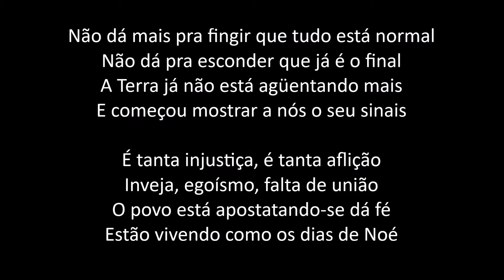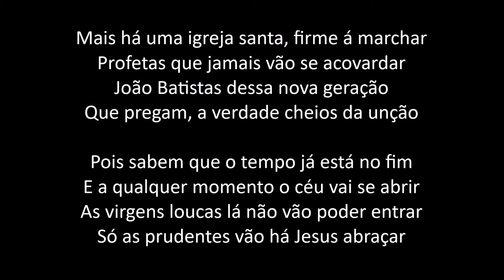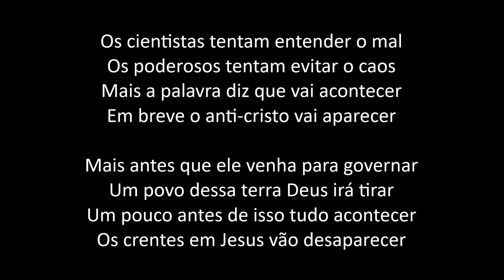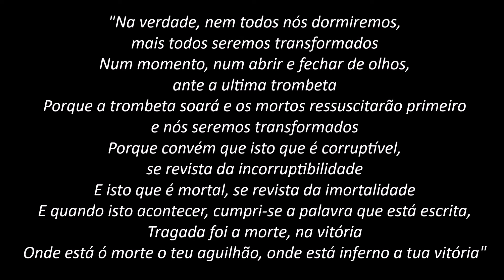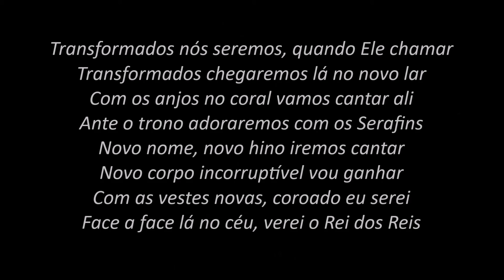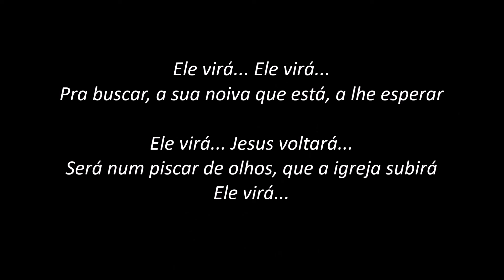Jesus Voltará - Elaine de Jesus (PLAYBACK com LETRA)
CAIO PIASSE
beacons.ai/caioapiasse